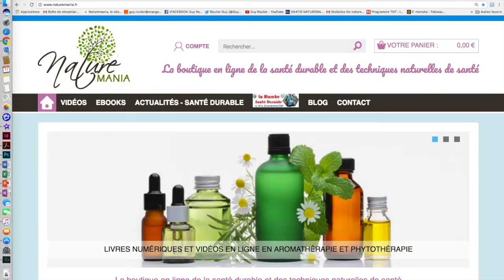Tuto 3 minutes de relaxation avec la cohérence cardiaque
Vous avez besoin de vous relaxer, de ralentir votre rythme cardiaque, de faire baisser votre tension nerveuse ?  Voici un module sympathique qui va vous aider à pratiquer la technique respiratoire de cohérence cardiaque aussi souvent que vous le désirez.  Merci à Alain Roulier pour sa grenouille animée, véritable coach qui vous donne le tempo respiratoire. Je prépare une autre vidéo sur la technique en 3 temps avec la même base. Ainsi vous pourrez choisir en fonction de vos besoins de de votre humeur du jour.